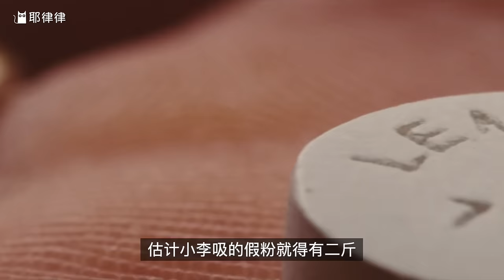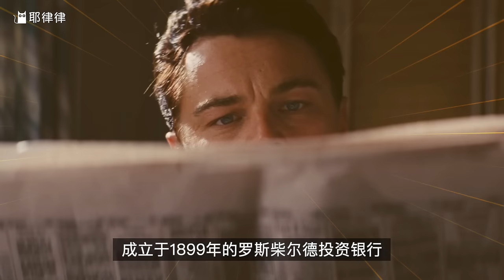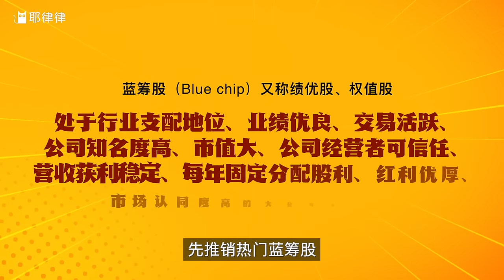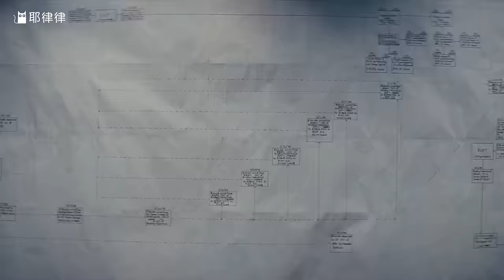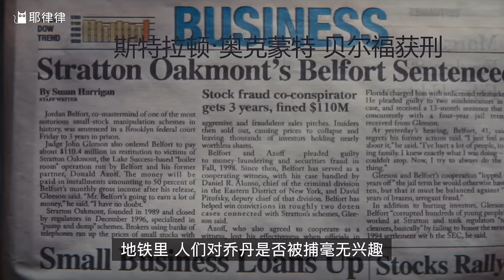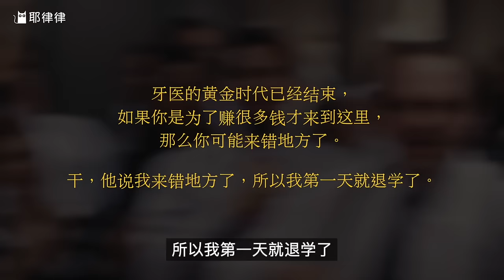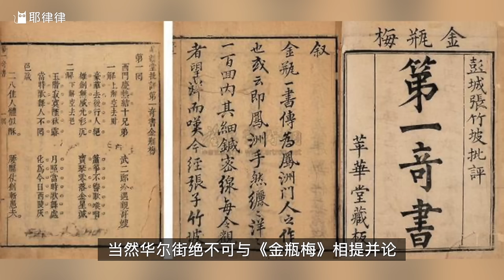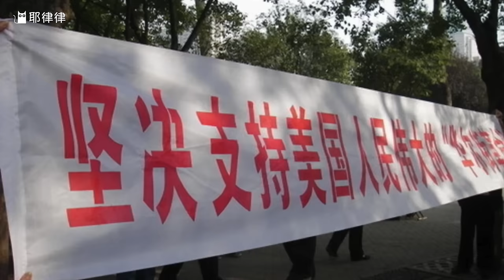【华尔街之狼】根据真实故事改编，一部危险的「金融犯罪」电影！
【华尔街之狼】根据真实故事改编，一部危险的金融犯罪电影！信仰金钱的顶级富豪，用股票和演讲榨干穷人！The Wolf of Wall Street

主人公乔丹·贝尔福特，在90年代是华尔街证券经纪人。他因证券诈骗和操纵股价等罪名获罪两年。电影《华尔街之狼》改编自乔丹·贝尔福特的自传，在过去的时代，乔丹把垃圾股卖给投资者，服刑结束后，他走上演讲之路，向人们推销成功的秘诀。在商业社会中，他始终能够完美掌控市场，推销的不仅仅是某个产品，而是人们对于金钱的渴望，以及内心的虚荣。就像首尾呼应的钢笔一样，如何把它推销出去，供需关系是核心问题，乔丹便是是定义供需关系的高手。

「耶律律，一個看片藝術家」
用電影豐富生活，用生活解讀電影。

每週更新，敬請訂閱。

0:00 影片简介
0:47 大富豪发家史（剧情梳理）
12:32 真实故事改编（诈骗人生）
15:57 一部危险的电影（影片争议）
19:02 不失控才是赢家（横向比较）